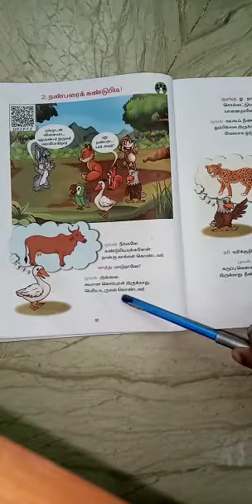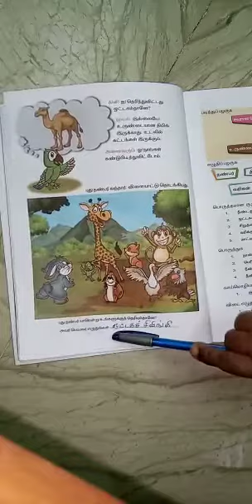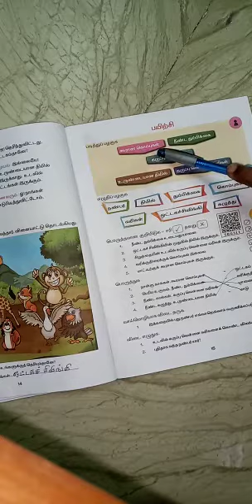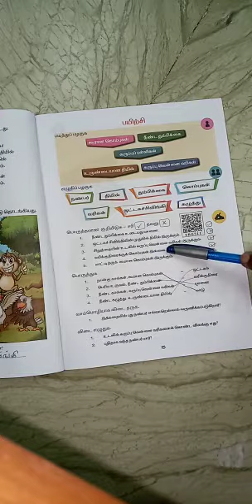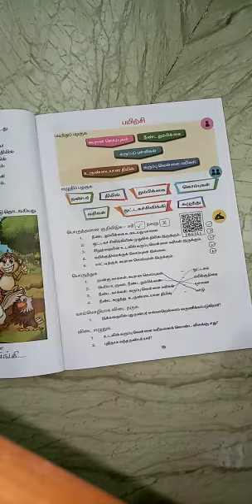இரண்டாம் வகுப்பு --தமிழ் --இரண்டாம் பருவம்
2.நண்பரைக் கண்டுபிடி